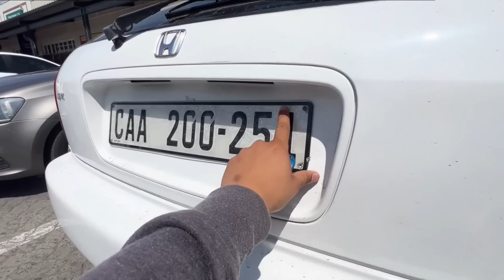HOW I FOUND THE STOLEN HONDA CIVIC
IN THIS VIDEO I SHOW YOU GUYS HOW I FOUND A STOLEN HONDA CIVIC AND HELP THE OWNER GET HIS CAR BACK  WITH THE HELP OF THE HONDA COMMUNITY IN SOUTH AFRICA & LATE LATE CUSTOMS

T-Shirts =R180
Hoodies= R450
Banners = R100
Stickers = R30 each